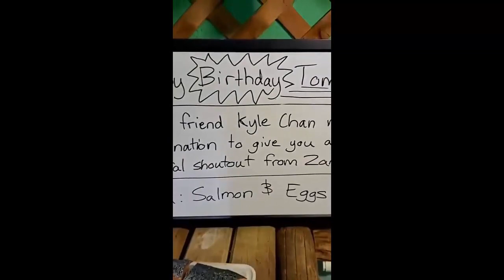Why Can Mongoose Eat A Snake ?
The mongoose is known for its ability to fight and kill venomous snakes, especially cobras. Their specialised acetylcholine receptors render them immune to venom. ... The mongoose is known for its ability to fight and kill venomous snakes, especially cobras.